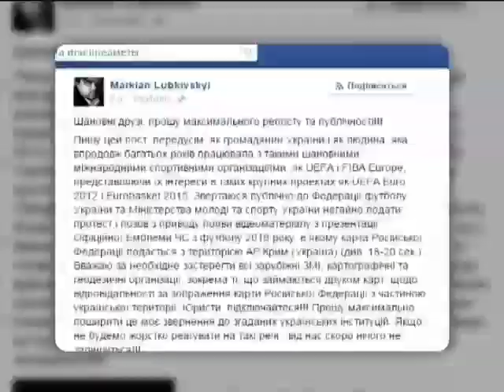ФИФА извинилась перед Украиной: разработкой ролика с Крымом занимались россияне